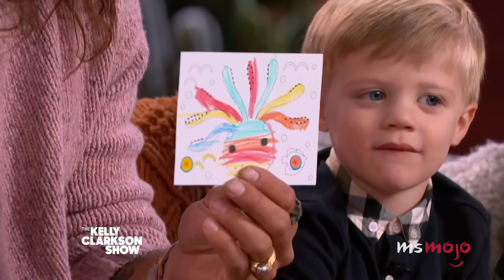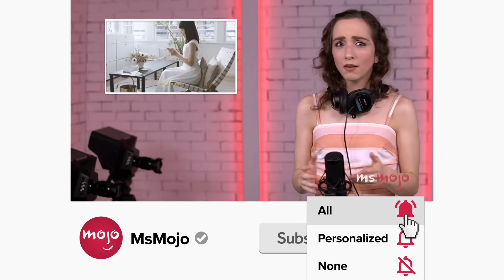Top 20 Best Kelly Clarkson Show Moments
Kelly Clarkson is the host with the most. Welcome to MsMojo, and today we’re counting down our picks for the most noteworthy, entertaining, and/or memorable moments from “The Kelly Clarkson Show.” Our countdown includes wine tasting with Kevin Hart, laughing with Sandra Bullock, Teddy Swims duet, and more! Did we forget YOUR favorite moment from “The Kelly Clarkson Show”?